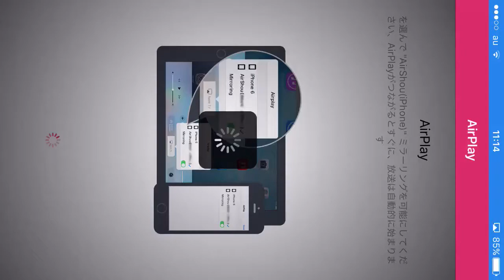LINEレンジャー 381 クリア 攻略 LINE RANGERS STAGE 381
ラインレンジャー攻略やパチスロ動画は777